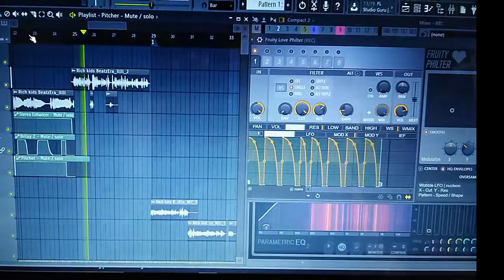Guy Makes Beat in Car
SC:ldizzul1990

Buymorebeats.com